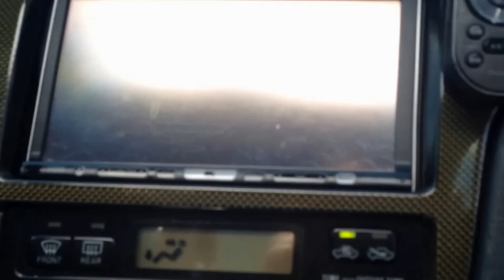Chaser JZX100 Verdao Godzilla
Jzx100 Verde Ano 8